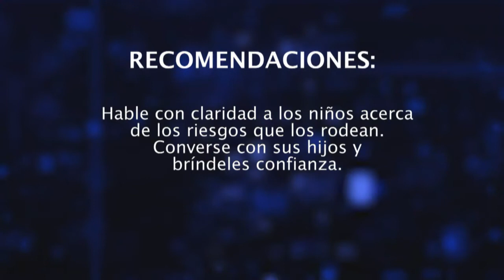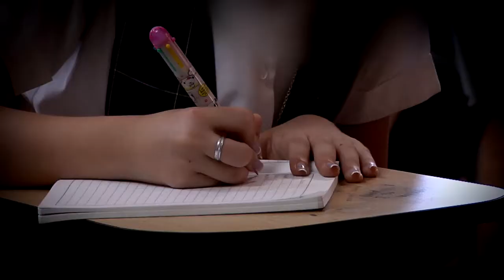Protección de menores [Con seguridad] Telemedellín